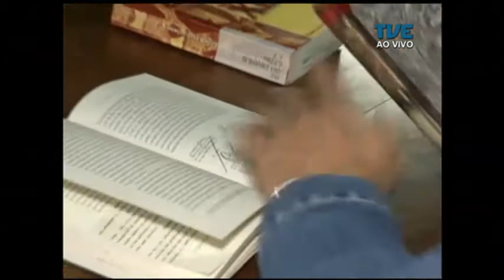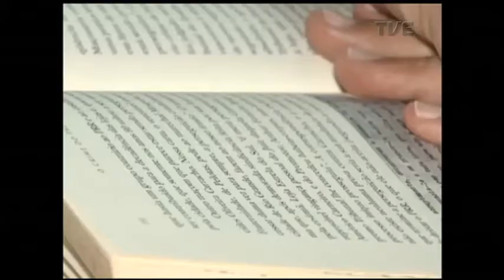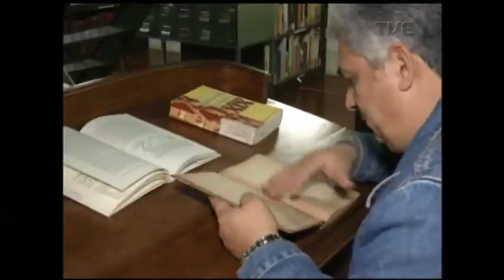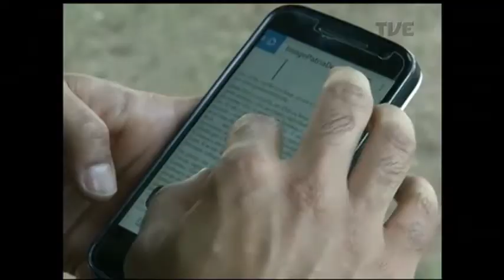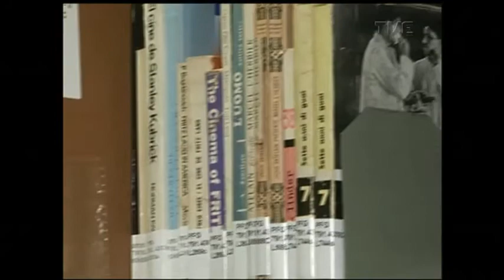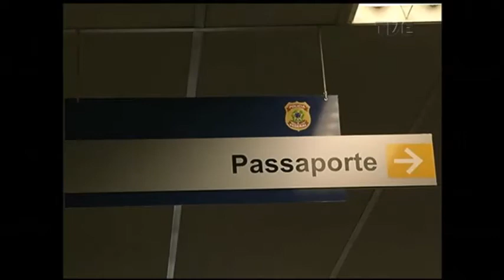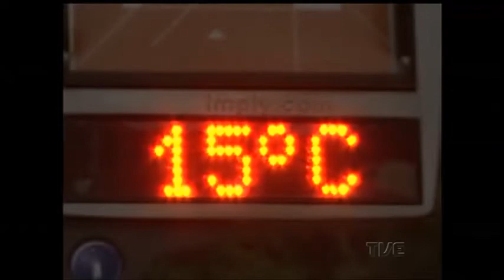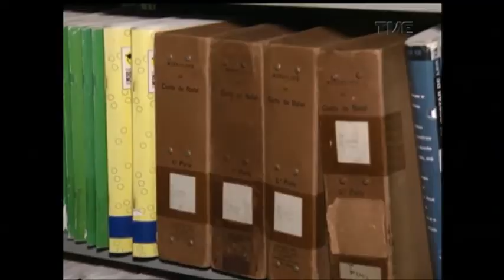Panorama | TVE - Bibliotecas públicas - 14/7/17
Panorama fala sobre as principais bibliotecas públicas do Estado e de seu papel na sociedade.